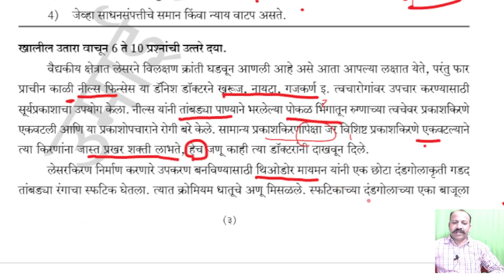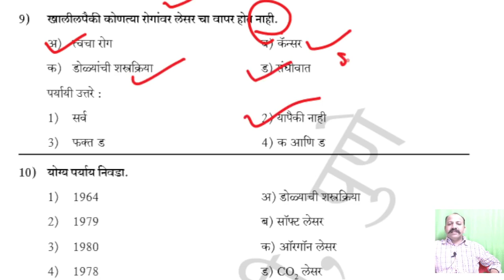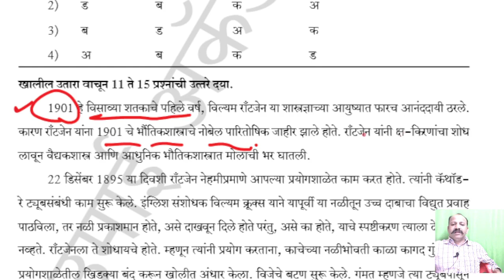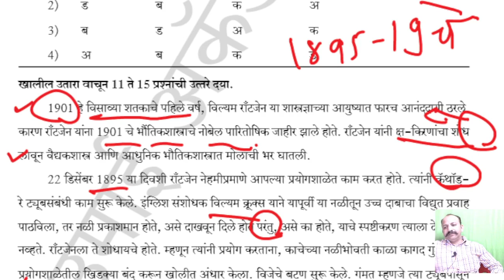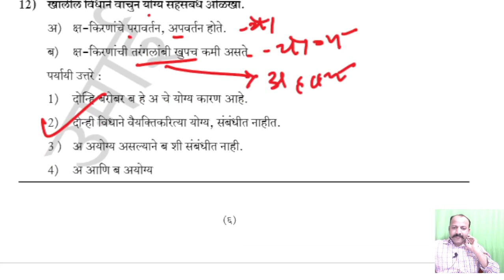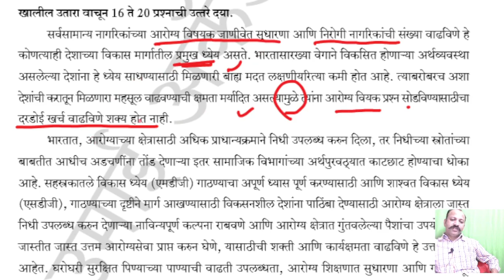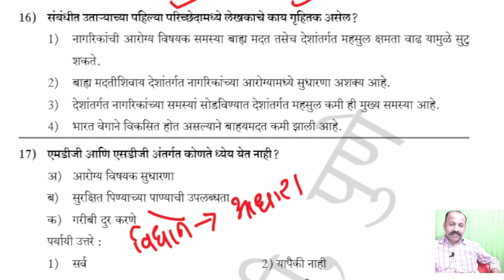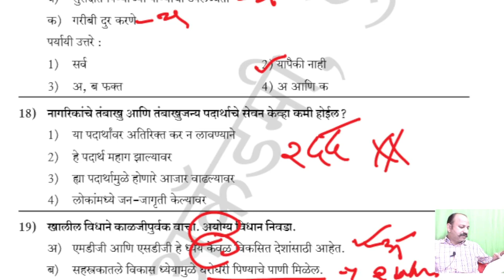Q.6 TO 20 VIDEO EXPLANATION CSAT TEST NO.01 24 OCT 21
UMAI ACADEMY TEST SERIES 2021